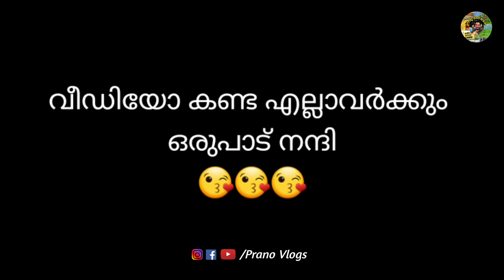നിഗൂഢതകൾ നിറഞ്ഞ ഒരു ഗുഹ😱😱😱|ഊര് തെണ്ടൽ|Prano vlogs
Hai buddies

ഇന്നത്തെ വീഡിയോ ഒരു ഗുഹയിലേക്ക് ഉള്ള യാത്രയാണ്

കണ്ടു നോക്കി അഭിപ്രായങ്ങൾ പറയണേ